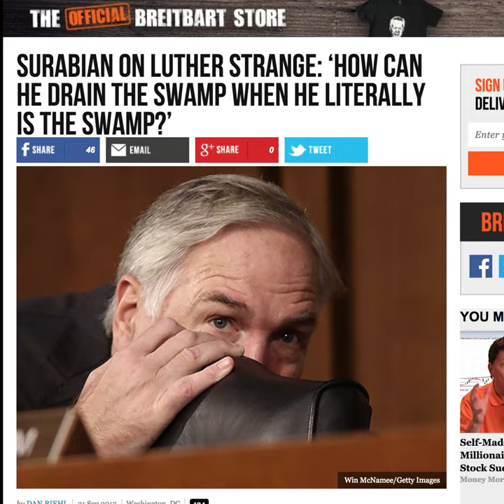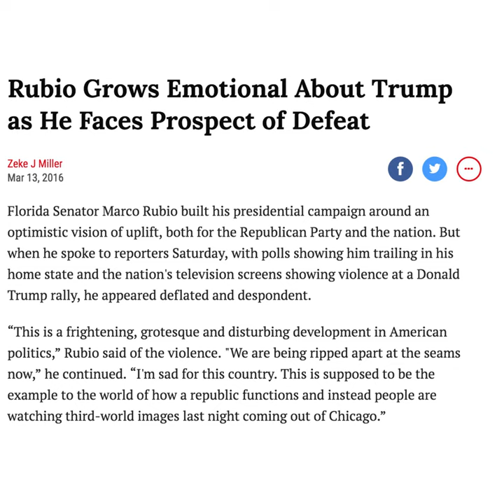How did Alabama become the center of the schism in the national Republican party?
The senate seat vacated by Jeff Sessions is up for grabs in a special election coming up next week and the Republicans are lining up on two distinct sides.